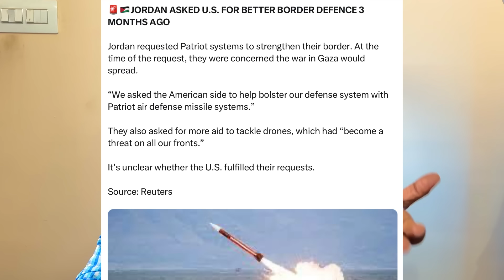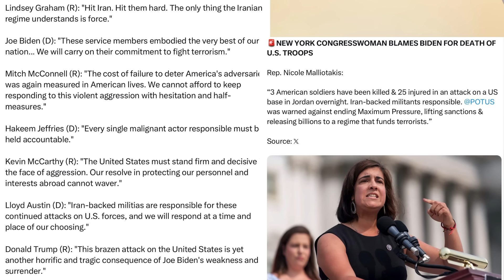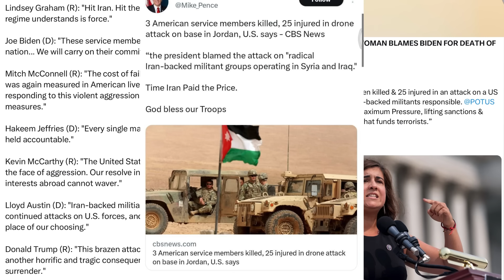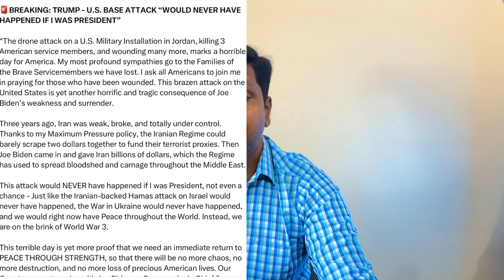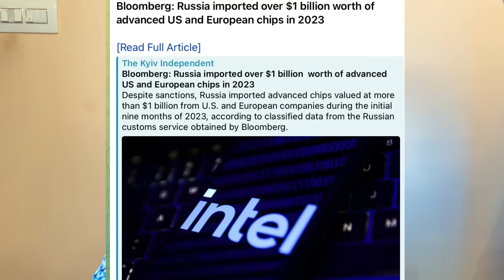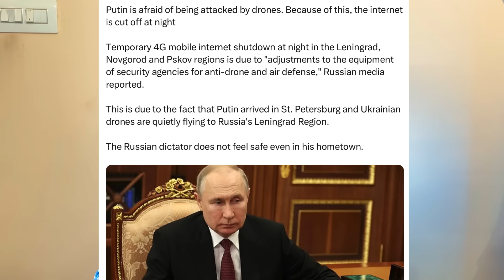ஜோர்டனில் அமெரிக்க நிலைகள் மீது தாக்குதல் I பதிலுக்கு ஈரானும் தயார் போர் பதற்றம் I Ravikumar RK